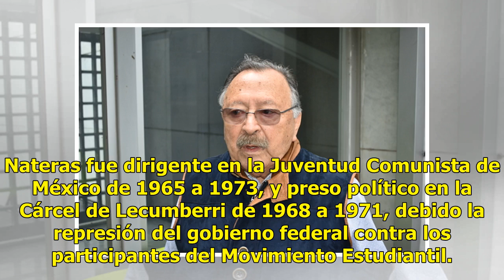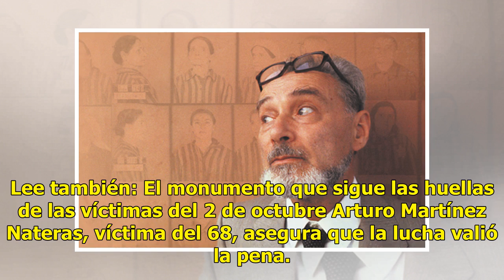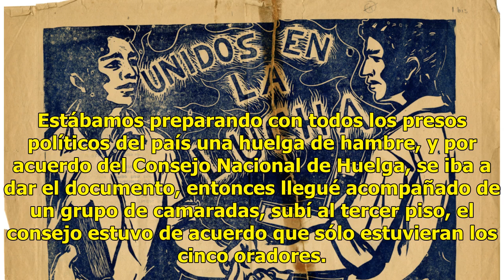Sobreviviente del 2 de octubre: ‘los soviéticos me salvaron de Tlatelolco’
Arturo Martínez Nateras, sobrevivió a la masacre del 2 de octubre de 1968, gracias a una reunión con la delegación olímpica de la Unión de Repúblicas Socialistas Soviéticas (URSS) en la Ciudad de México. Nateras fue dirigente en la Juventud Comunista de México de 1965 a 1973, y preso político en la ...